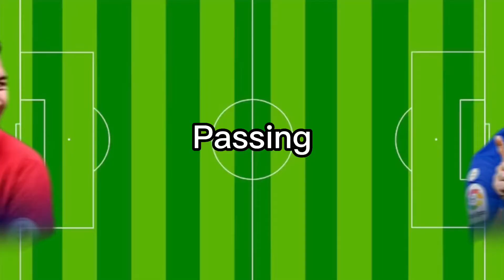SFM VS MSN 🐐🔥